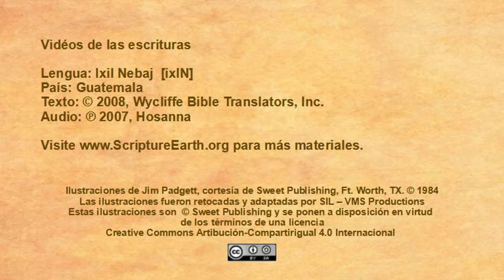Ixil Nebaj - Luke 19:28-44 “Triumphal Entry” [ixlN]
Scripture Videos in Ixil Nebaj of Guatemala. [ixlN]